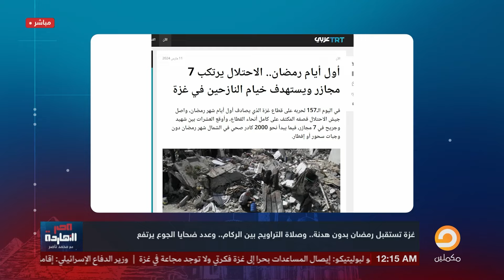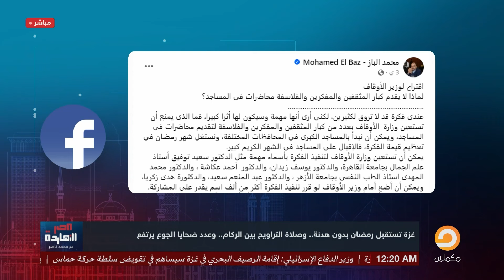ناصر: الناس في غزة بتصلي التراويح بين الركام وبتصوم ليل ونهار والعرب لا حياة لمن تنادي!